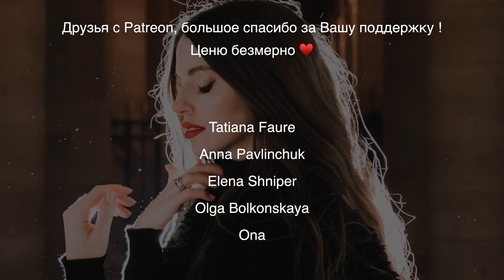ПРИЧЕСКИ, С Которыми Ты Станешь Красавицей😍Легкие Прически На Длинные Волосы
Привет! Сегодня про прически, которые сделают из тебя красавицу! Это легкие прически на длинные волосы, которые легко можно трансформировать в прически на средние волосы и прически на короткие волосы. Поделюсь своими бьюти лайфхаками, расскажу немного про уход за волосами, про то, что отрастить длинные волосы - это еще не все, нужно все-таки уметь делать с ними кое-что интересное:)

00:00 - Вступелние
00:42 - Первая Прическа
2:28 - Вторая Прическа
4:43 - Почему растрепанная прическа - это красиво
5:56 - Третья Прическа
6:59 - Четвертая Прическа
7:32 - Пятая Прическа
8:19 - Шестая Прическа
9:38 - Французские и Русские прически
9:53 - Седьмая Прическа
10:57 - Восьмая Прическа
12:49 - Девятая Прическа
14:25 - Заключение